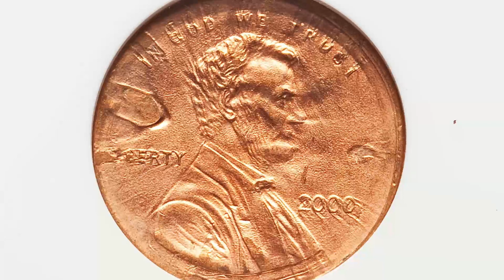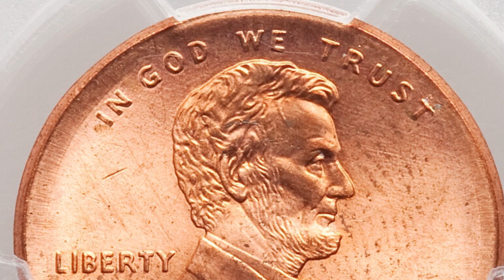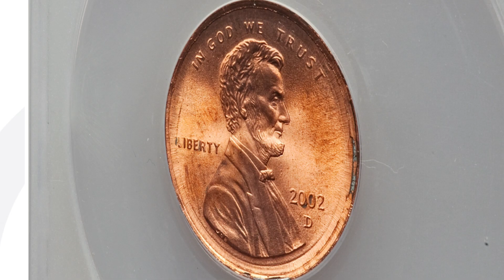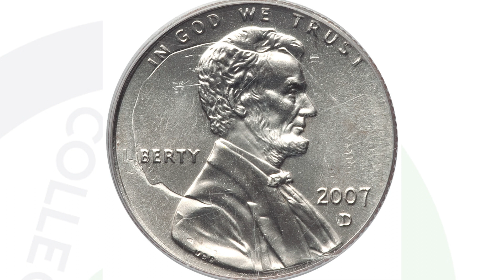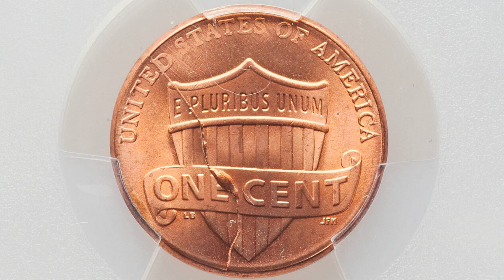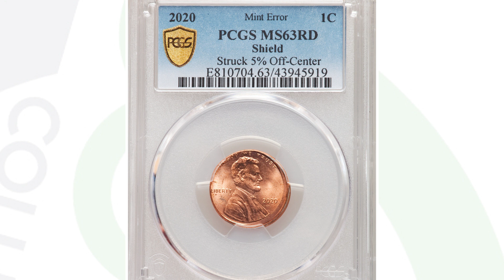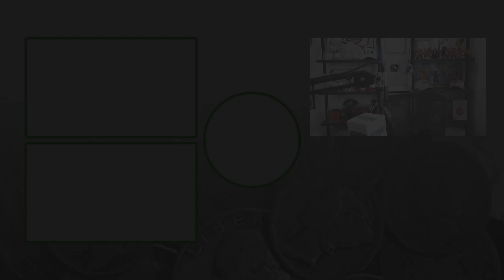Why YOU Should NOT Spend These Pennies!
Welcome to Couch Coin Clips the second channel for Couch Collectibles! I’ve collected rare coins and other rare collectibles since I was a kid. I'm sharing this collecting experience with others through educational videos on YouTube.